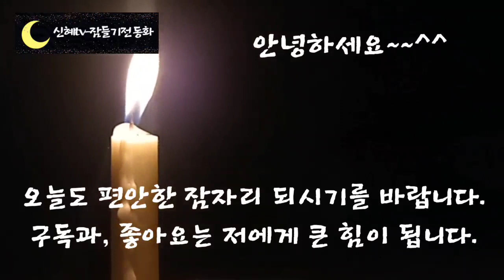🌜어른들을 위한 옛날이야기🌛/구렁이다리/전래동화/민담/설화/야담/잠자리동화/옛날이야기/신혜tv/오디오북/전설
인트로,이야기-(0:00)
구렁이다리 외-(1:03)

 사람이 한평생 살다가 저승에 가면 염라대왕이 미내 다리를 보았는가?라고 묻는다고 합니다.
 미내 다리를 보았다고 하면 세상을 헛되이 살지 않았다고 칭찬하고, 보지 못했다고 하면 살아서 꼭 해야 할 일을 빠뜨렸다고 야단을 친다고 합니다.

 세상에서 가장 아름다운 다리도 안보고 뭐했냐는 거지요.
 염라대왕이 이 아름다운 다리와 무슨 연관이 있는 것인지 오늘 첫 번째 이야기로 미내다리 이야기를 준비했습니다.

 오늘도 신혜동화와 함께 편안한 잠자리 되시길 바랍니다.